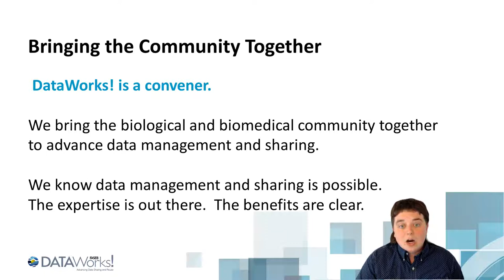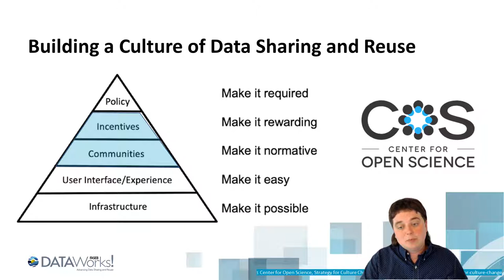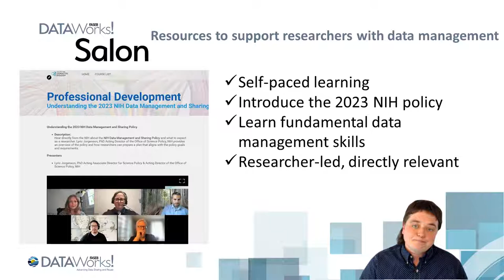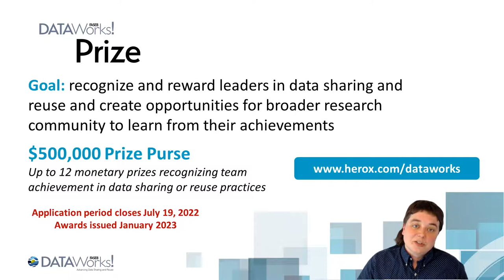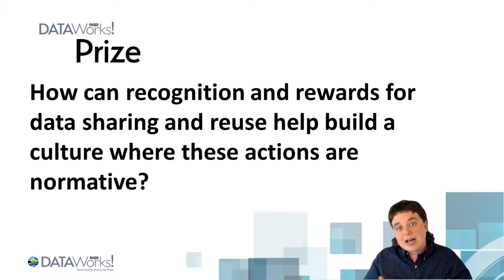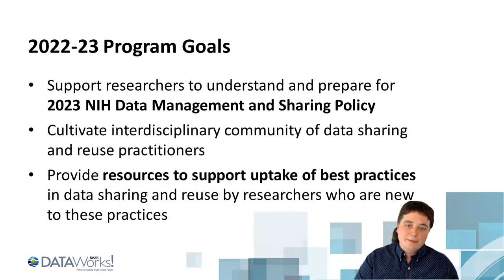BOSC2022 Poster FASEB DataWorks!, Building a culture of data sharing and reuse in biological and bio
Video accompanying poster presentation at BOSC 2022, part of ISMB in Madison, WI